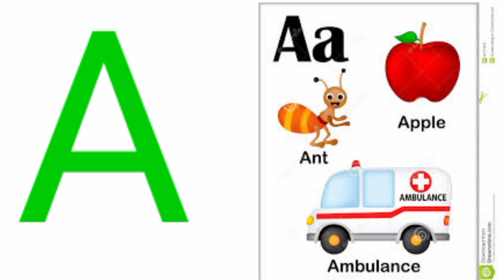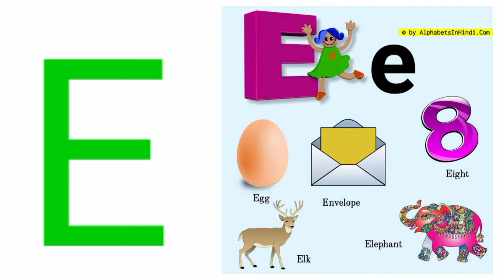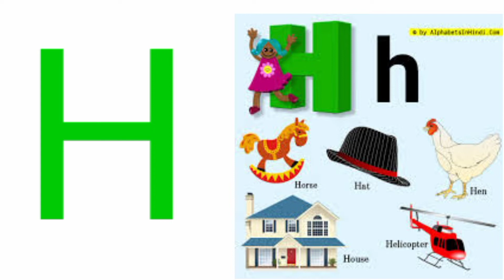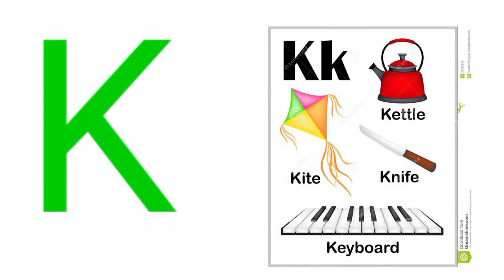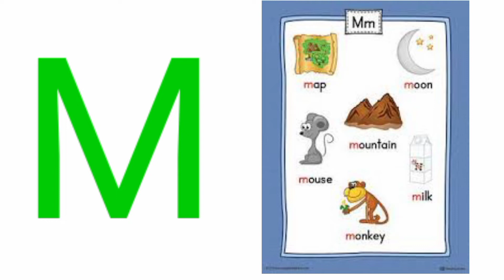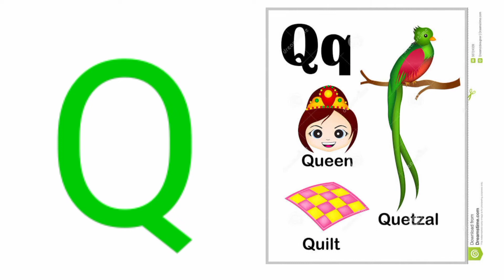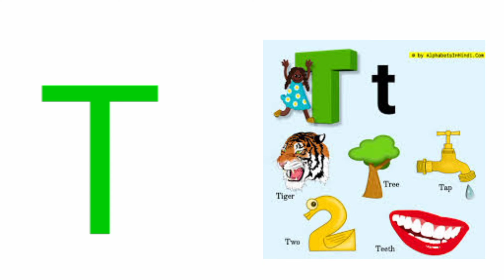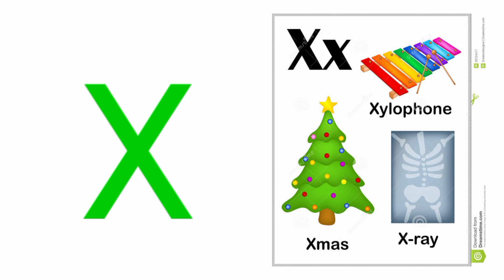A B C D E alphabet/abcd/A for apple B for boll c for cat/ A for apple B for boll spelling learning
A B C D E alphabet/ A for apple B for boll c for cat/ A for apple B for boll spelling learning kids song in English